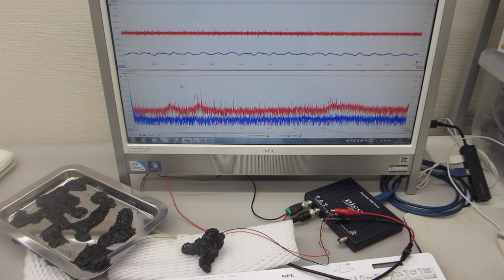超音波プローブの製造・評価技術をコンサルティング提供（超音波システム研究所）